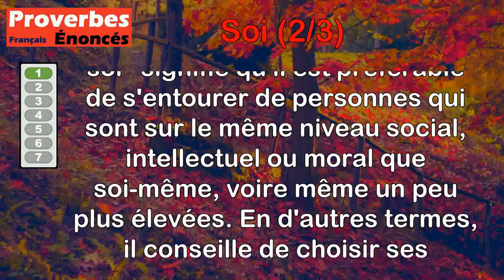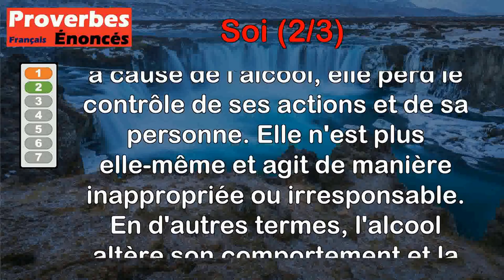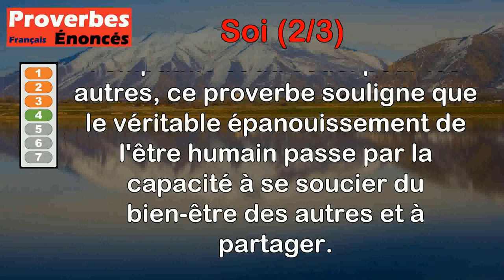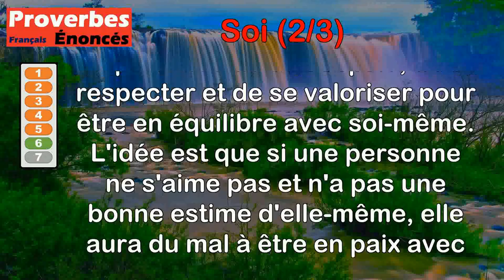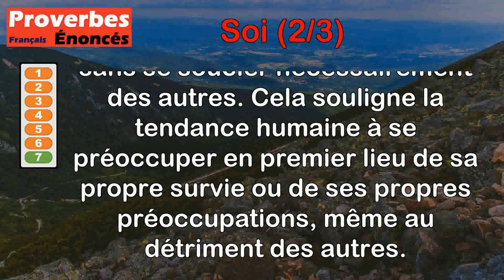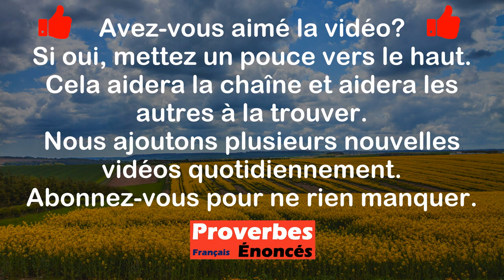Proverbes - Soi (2 de 3)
00:00 Introduction
00:07 Proverbe Franc-comtois - Il ne faut pas fréquenter plus bas que soi.
00:53 Proverbe Français - Il n'est pas à soi qui est ivre.
01:28 Proverbe Danois - Chacun se trouve bien chez soi.
02:05 Proverbe Français - Qui ne pense qu'à soi n'est pas digne de vivre.
02:43 Proverbe Français - Personne n'est pour soi le second.
03:15 Proverbe Français - L'homme s'aime et ne peut rester seul avec soi.
04:01 Proverbe Grec - Dans le péril chacun ne pense qu'à soi.